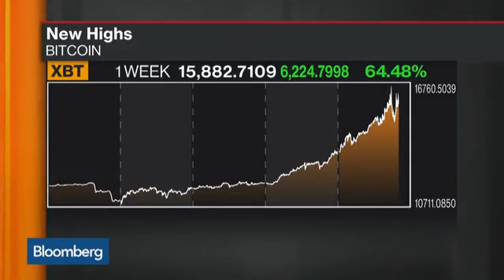Bill Gross / Dec 7, 2017 / The bitcoin surge's effect on bond prices, the yield curve, rat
Dec.07 -- Bill Gross, fund manager at Janus Henderson, discusses the bitcoin surge's effect on bond prices, the yield curve, rate hikes and the Fed on Bloomberg Markets.

Dec.07 -- Roger Ver, chief executive officer at Bitcoin.com, discusses the powerful innovation of cryptocurrencies and his thoughts on investing in bitcoin cash. He speaks with Bloomberg's.